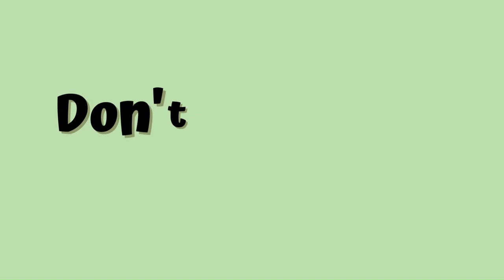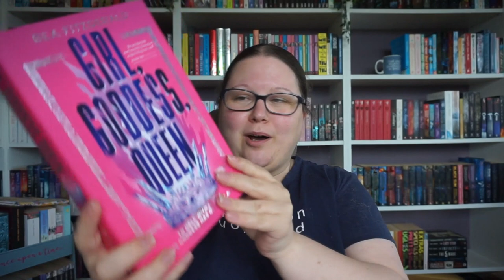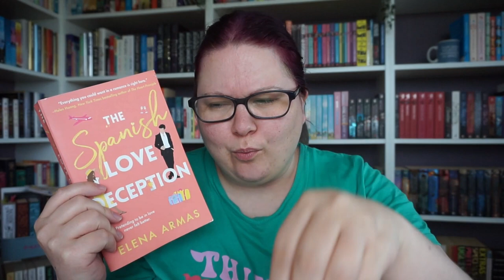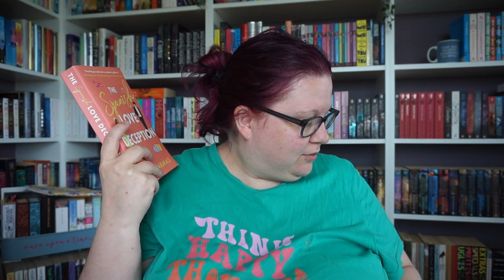Reading The Spanish Love Deception & Hair Dye DISASTER 🤡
In this little vlog I read the spanish love deception by elena armas and I also dye my hair.. Winston also had some things to say about the book.

Books mentioned:
Ink Blood Sister Scribe by Emma Törzs
Girl, Goddess, Queen by Bea Fitzpatrick
The Spanish Love Deception by Elena Armas